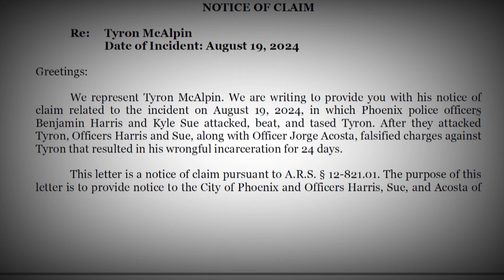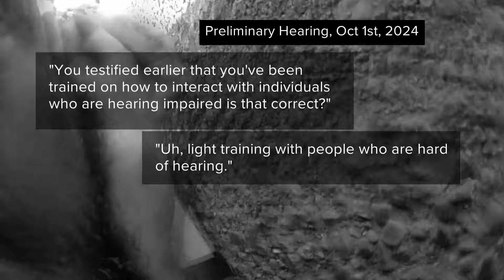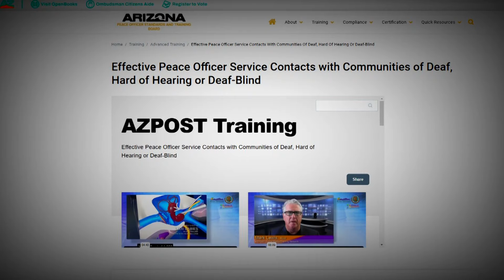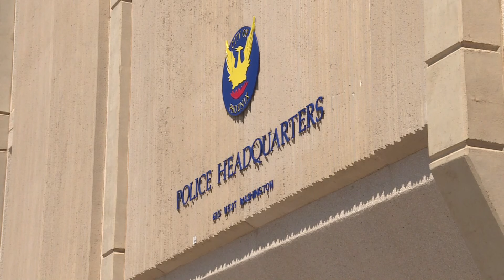Phoenix officers claim they don't remember training on how to interact with deaf community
Officers who were involved in punching and shocking a deaf Black man with a Taser said they don't remember any training on how to deal with the deaf community.